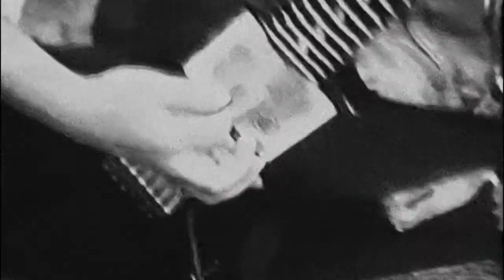Metalový Archlív 44 - V.A.R. - Horká nad Sázavou 1990